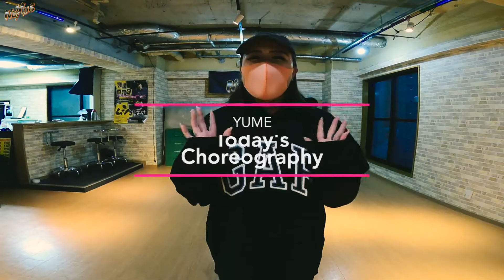YUME ポイント解説!!!【武蔵関校 木曜日KidsHipHop】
Dance studio NEXUS

KidsHipHop
毎週月曜日
16:00~17:00
(未就学児 3~5歳対象🐰)

ダンス大好きキッズ集まれ〜❣️
毎回違うステップの練習をしています！
一人一人のレベルに合わせてレッスンしていきます！
音楽に合わせてダンスの楽しさを学びましょう🌟

当スタジオは幼児から大人まで幅広い年齢層を対象に、お好きなジャンルやレベルを選んで受講できます！安心のチケット制！体験レッスン¥1000で受講OK！
石神井校:練馬区石神井町6-32-20
武蔵関校:練馬区関町北2-22-13B1